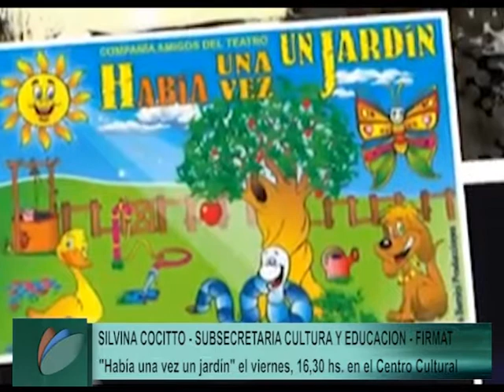COCITTO ACTIVIDADES FIN DE SEMANA